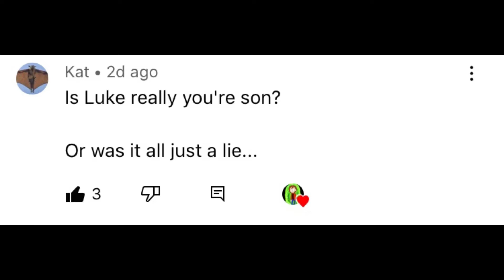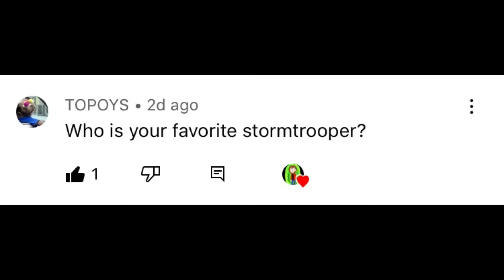Darth Vader QNA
Yo dudes! I am chilling in the meditation chamber, just thinking about some things sooo yeah